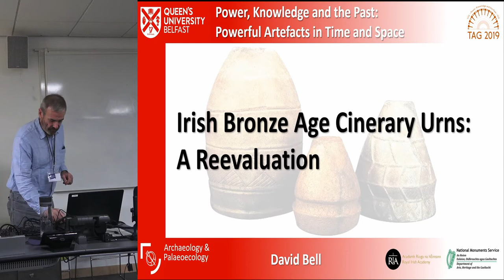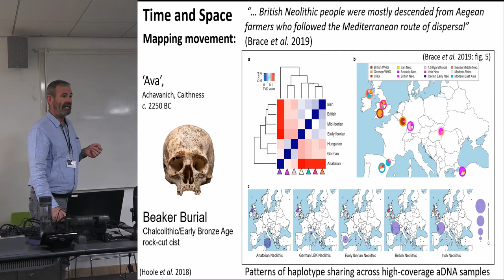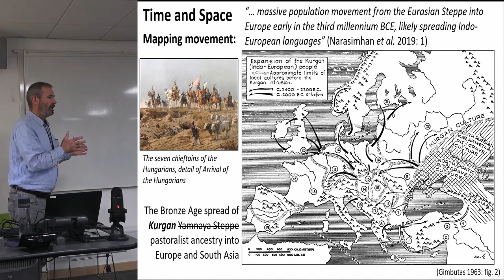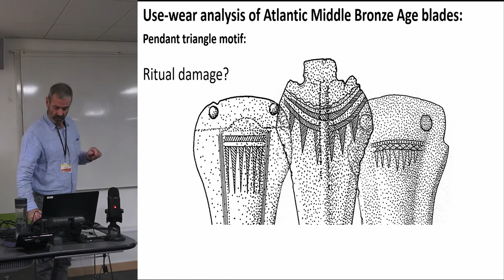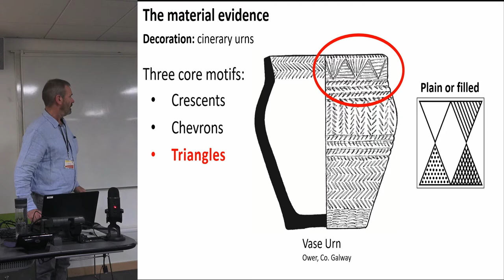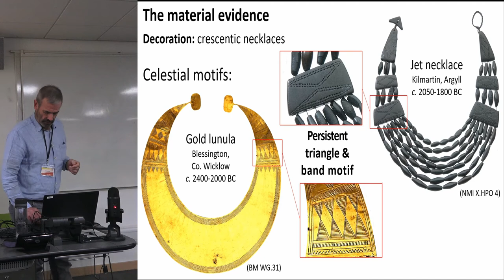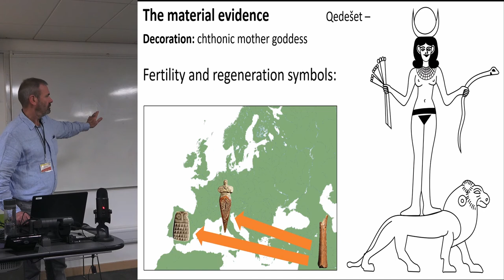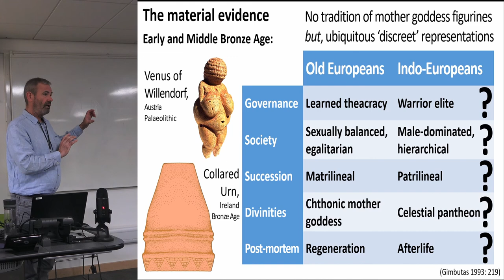Irish Bronze Age Cinerary Urns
Around 2500BC, settlers from continental Europe introduced the Beaker culture to Britain and Ireland. New burial traditions included crouched interment, often with rich assemblages of manufactured grave goods including gold ornaments, copper tools and weapons as well as distinctive ceramic vessels. Further advances in metalworking, particularly the development of more effective copper alloy implements, would herald the eponymous Bronze Age (c.2200BC). This early industrial revolution is generally believed to have produced more stratified and warlike societies.

There was also an increase in burials, particularly in Ireland and northern Britain, where large inverted urns were placed over cremated human remains. Possibly denoting Iberian and, ultimately, Near Eastern anthropomorphic influences, the motifs frequently used to decorate these artefacts might be reduced to a few core elements; vertical zig-zags or herringbones, horizontal bands and horizontal triangles. Respectively, these appear to represent human hair, pelvic girdles and pubic triangles which would relate to female deities responsible for reproduction and regeneration. Similar decoration appears on a wide variety of ceramic ware and metal goods.

Far from living in societies dominated by male warrior elites constantly engaged in conflict and violence, as is commonly supposed, the available evidence suggests that the people of the Bronze Age were much more concerned with the celebration of fertility and rebirth.

DAVID BELL, QUEEN’S UNIVERSITY; CAROLINE MCGRATH, QUEEN'S UNIVERSITY BELFAST